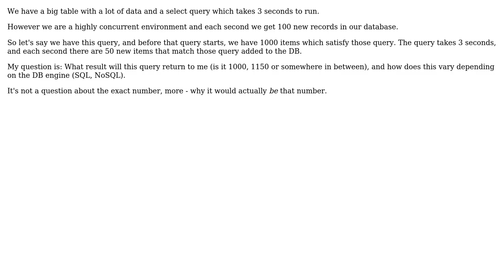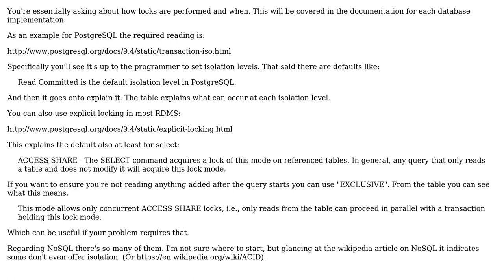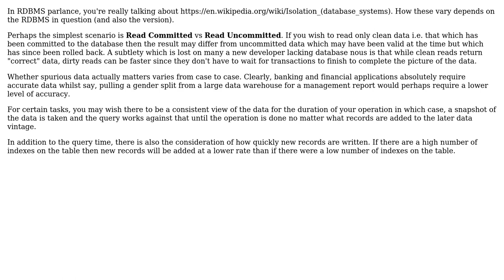Software Engineering: Long running DB query with concurrent write at the same time (3 Solutions!!)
Software Engineering: Long running DB query with concurrent write at the same time

With thanks & praise to God, and with thanks to the many people who have made this project possible! | Content (except music & images) licensed under CC BY-SA | Music | Images & others | With thanks to user Sirisian user Robbie Dee user Ph0en1x user Andrew Hill and the Stack Exchange Network Trademarks are property of their respective owners. You are responsible for your own actions.